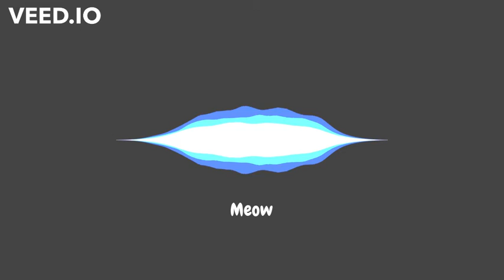Nox Lo - Meow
"Meow".
Part of my album, "Lean".
Made in November 2020.

Please do not reproduce or copy any part of this work.
I verify I am the full or partial owner of this work.